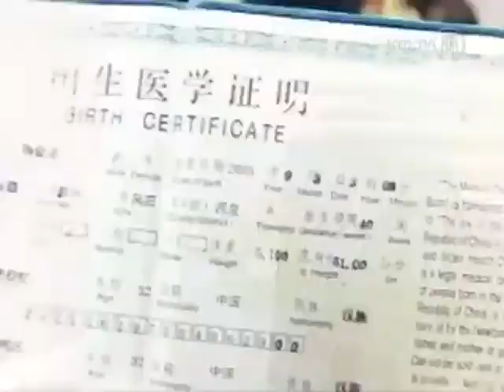WORLDS STRONGEST CHILD!